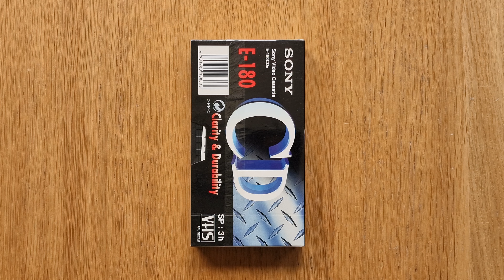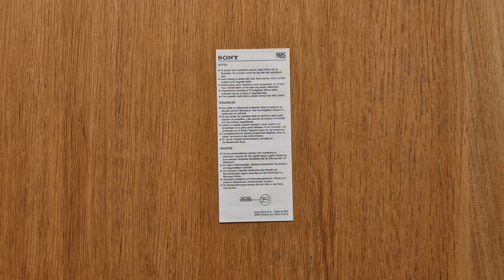Opening a brand new Sony E 180CD VHS tape (full video) 📼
VHS was such a large part of my life, and so many others. As part of the 70s, 80s, and 90s nostalgia, here is video showing the opening of this brand new VHS tape.